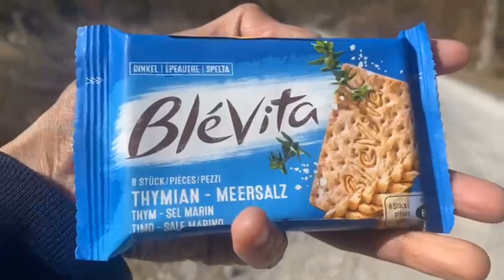Ang ganda ng panahon sobra at mga bulaklak.🤩